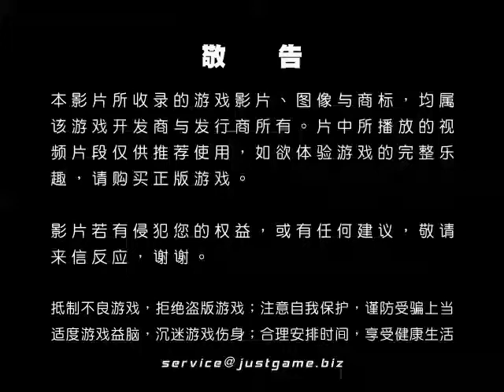[Wii]007：黃金眼 視頻評測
史上最著名的间谍，非大名鼎鼎的詹姆斯·邦德莫属。这个横跨电影史几十年的王牌特工，以其独特的魅力，吸引着一代又一代的观众。当然，007在游戏界的名...